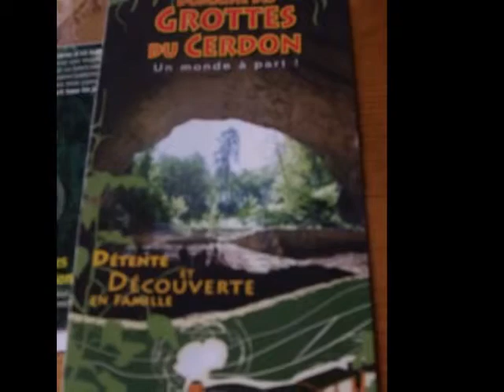gortte du cerdon